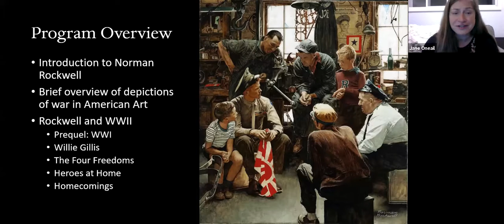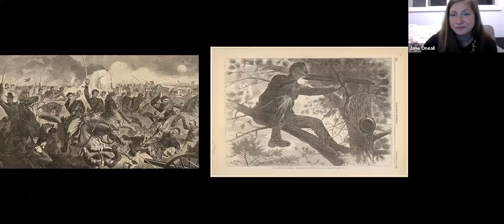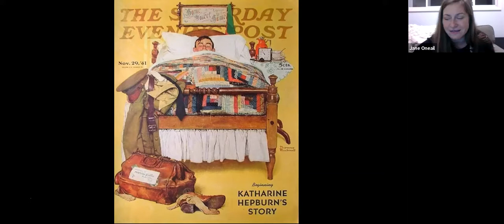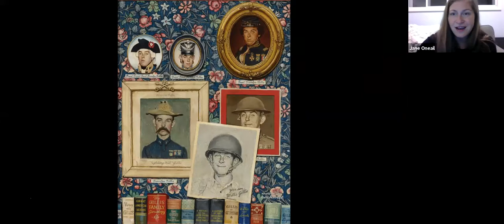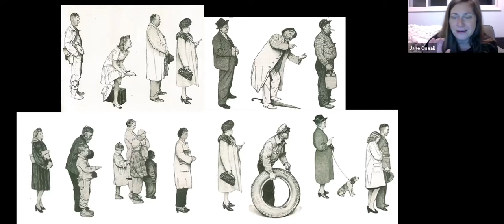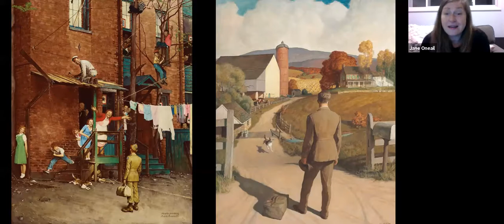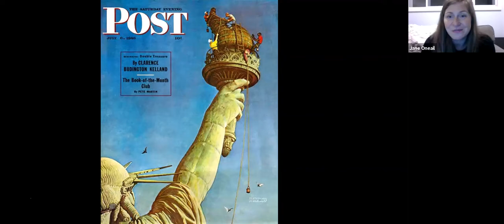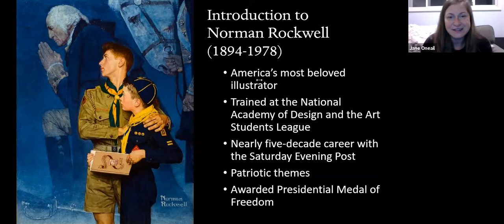11-24-20 Art on Tuesdays - Heroes and Homecoming: Norman Rockwell and WWII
Jane Oneail, Arts educator and founder of Culturally Curious based in Manchester NH presents Norman Rockwell: America's most beloved illustrator created dozens of images related to the second World War. What happens when an artist known for his use of humor tackles the serious subject of war? This program explores how his work departs from earlier artistic interpretations of American conflicts and considers how and why he chose specific wartime themes to present to the millions of readers of the Saturday Evening Post.